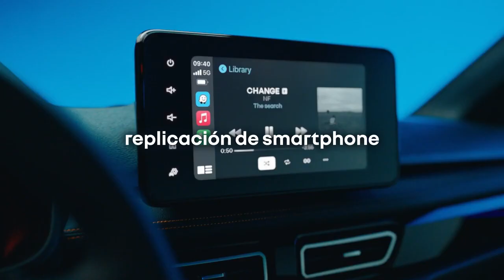The New Renault Kardian